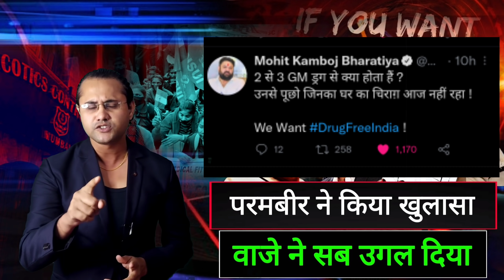SSR मामले में परमबीर का नया खुलासा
news
news sources  :- online social media platform
Note :- is video ka maksad kisi ke bhavnao ko thesh phuchana nhi hai